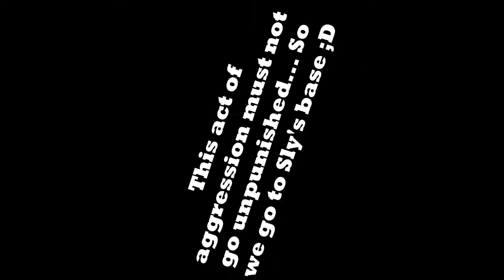Let's Play WrathPvP [Ep.9] Sly Raid 2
Y u so bad keds

Pack: ###[1.8E(Purple)] Meat's Default Pack